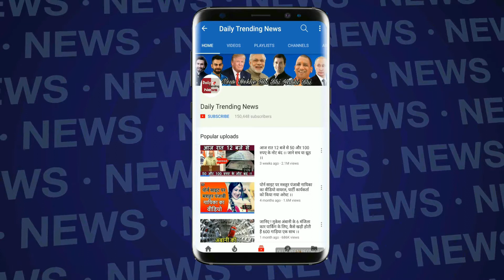Watch Madhuri Dixit And Singer Badshah Dancing On Song "Pagal"!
Dance Deewane 2 badshah Latest News | Madhuri Dixit And Singer Badshah In Dance Deewane 2 Latest News | Singer Badshah And Madhuri Dixit Surprising Dance |